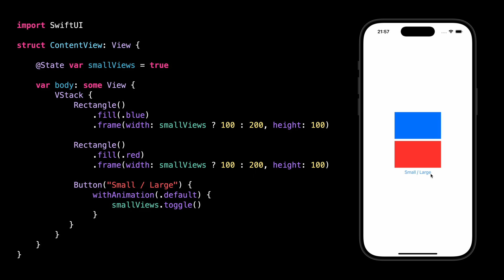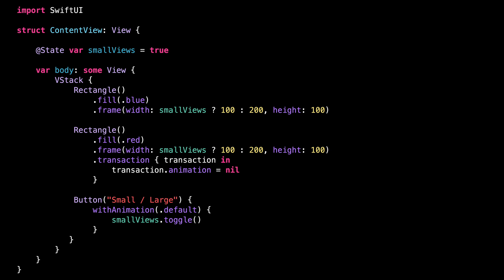.animation() vs withAnimation(): what's the difference? (SwiftUI)